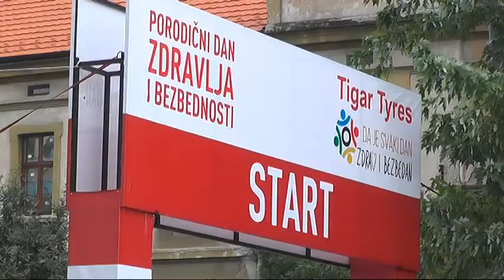ZAGREVANJE ZA PETI PORODIČNI DAN BEZBEDNOSTI TIGAR TYRES A